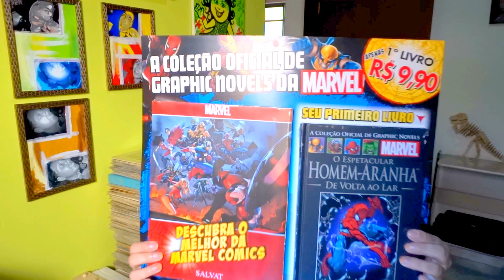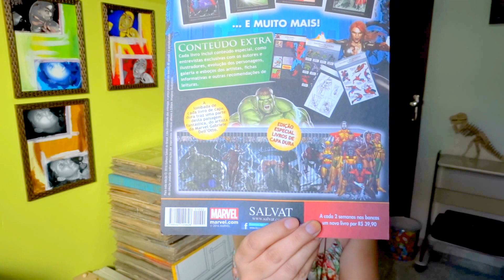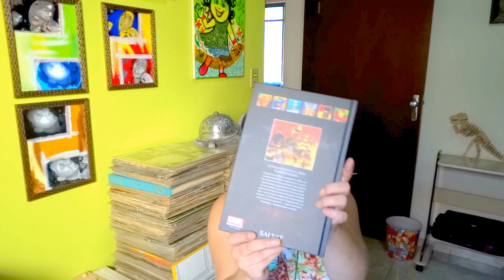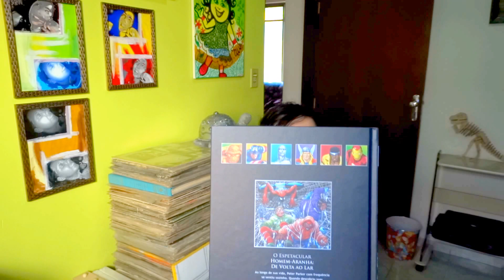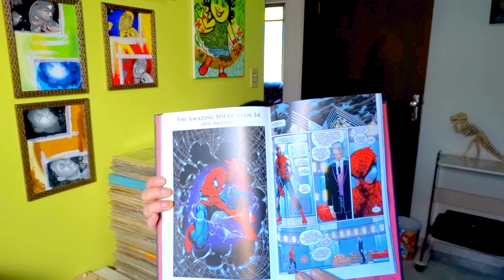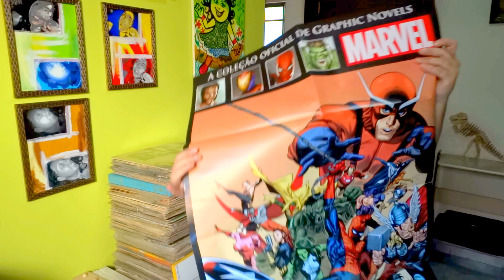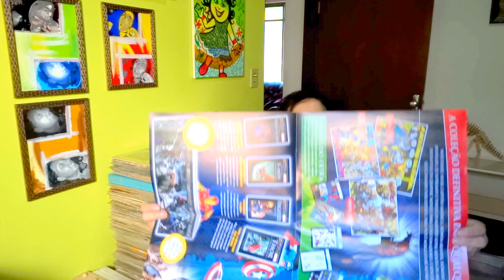MARVEL GRAPHIC NOVEL COLEÇÃO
CANAL GARGAMELVERDE